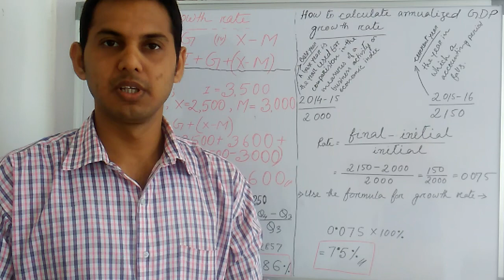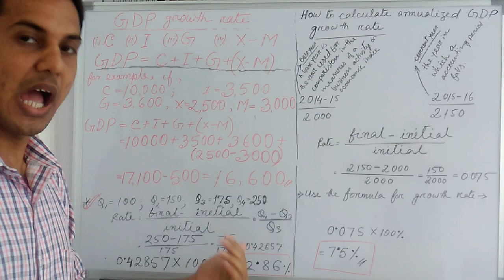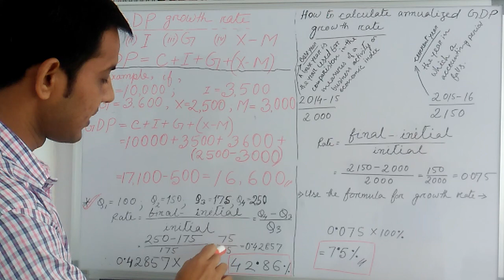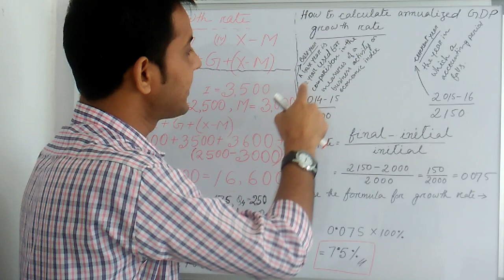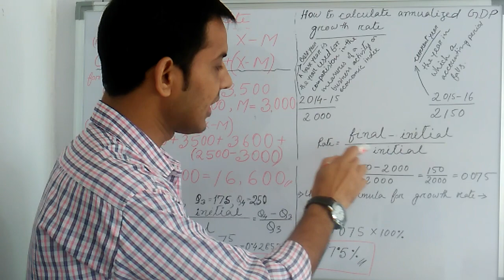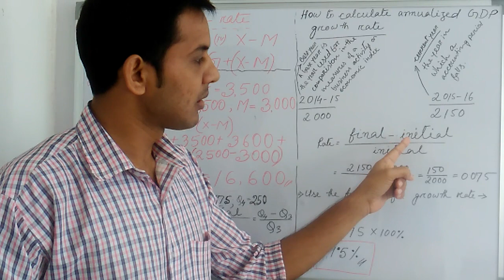How to calculate GDP growth rate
components of GDP; how to calculate quarterly GDP growth rate; meaning of C ; I ; G and (X-M)..